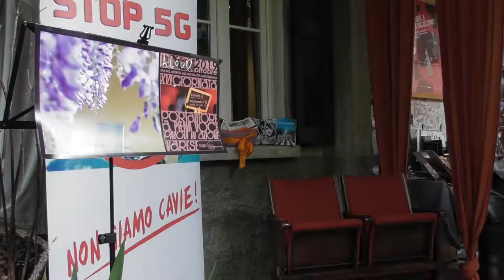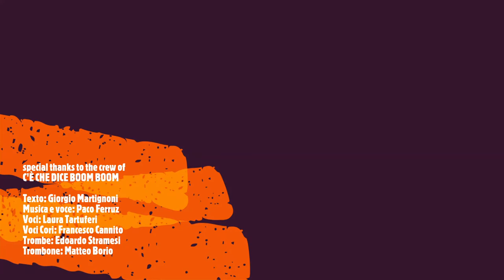XVI PORTAUTORE trailer angolAzioni MARTIGNONI|GAZZOLA|LONGHI|ORIO 6.10.19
XVI PORTAUTORE abrigliasciolta
VARESE 6 ottobre 2019
angolAzioni | conversAzioni AD ALTA VOCE

GIORGIO MARTIGNONI | autore | LEPROLOGY
MARIO GAZZOLA | autore | FANTAROCK
GIACOMO LONGHI | traduttore  | un PONTE di libri tra Iran e Italia
PAOLO ORIO | Presidente AIE | SENSIBILE

special thanks to the crew of
C'È CHE DICE BOOM BOOM

Texto: Giorgio Martignoni
Musica e voce: Paco Ferruz
Voci: Laura Tartuferi
Voci Cori: Francesco Cannito
Trombe: Edoardo Stramesi
Trombone: Matteo Borio

riprese|video|montaggio|sonorizzazione abrigliasciolta

ALOUD abrigliasciolta
TO BE CONTINUED
ALOUD abrigliasciolta 2019/2020
XVI stagione di PAROLA in AZIONE AD ALTA VOCE
direzione editorialartistica ombretta diaferia

si ringrazia per la collaborazione il collettivo itinerante&corale
CAROVANA DEI VERSI|PAROLA IN AZIONE
la poetica di sfida civile della stagione performativa
ALOUD | spazio aperto all'ospitalità quotidiana